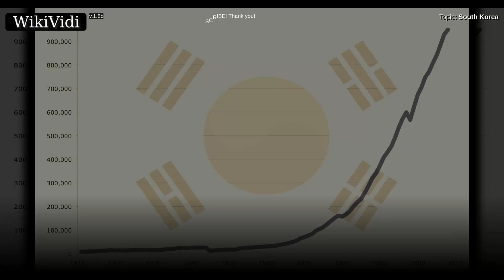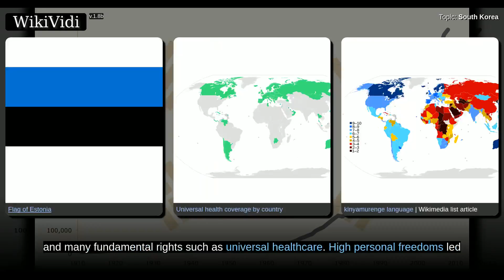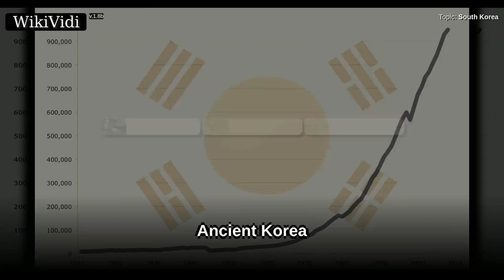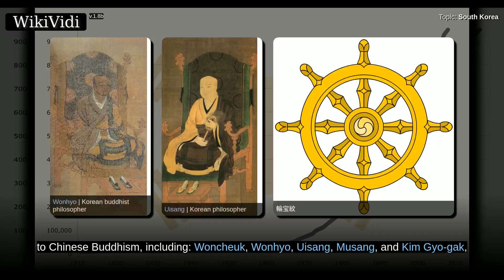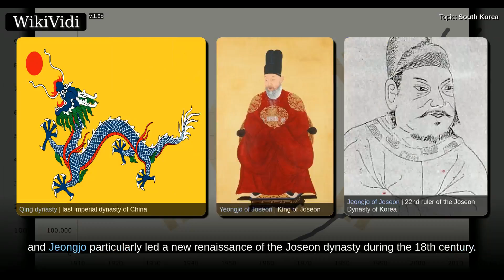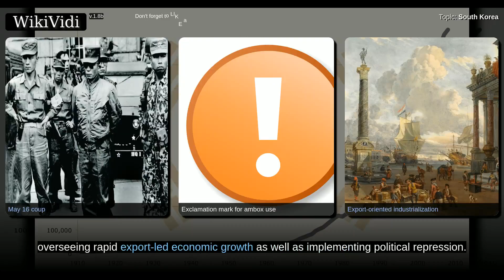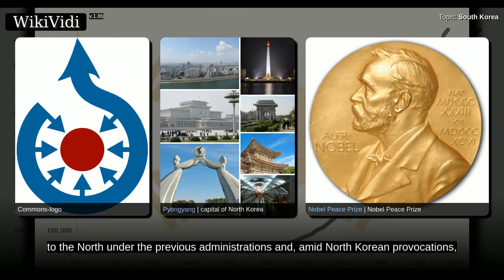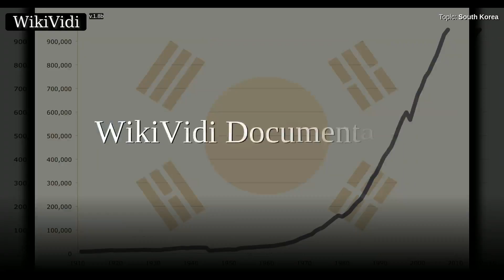SOUTH KOREA - WikiVidi Documentary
Shortcuts to chapters:
00:06:54:  Etymology
00:09:23:  Ancient Korea
00:10:26:  Three Kingdoms of Korea
00:14:30:  Unified Dynasties
00:19:38:  Modern history
00:28:45:  Geography
00:30:55:  Climate

Copyright WikiVidi.